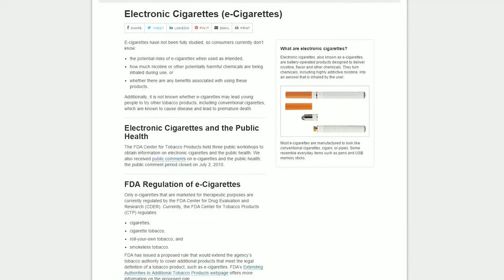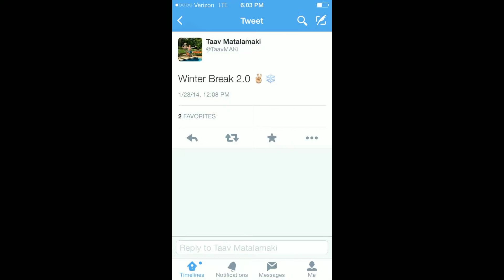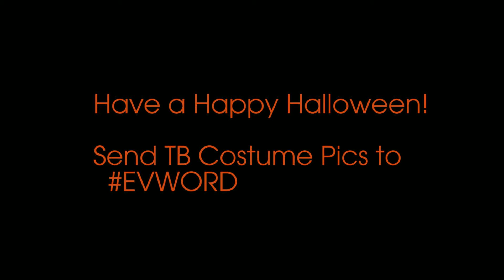The Flash 10 29 15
The Flash is Eastview High School's weekly News Magazine show.  We focus on the best stories around Eastview and the surrounding community.  Eastview High School is located in Apple Valley, MN and was founded in 1997.
The Flash is a student forum FOR STUDENTS produced BY STUDENTS.

Today's show:
Anchored by Alexes and Tim D
Stories:
Domestic Violence by Anni
Vaping by Caleb
District 196 Referendum by Baker and Lekah
Credits: Halloween Scare by Sophie and Stern